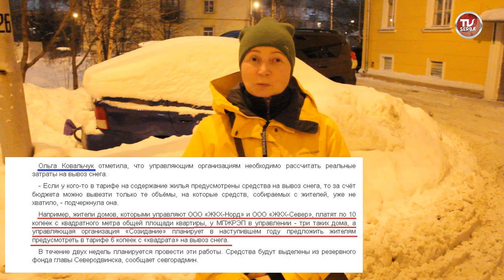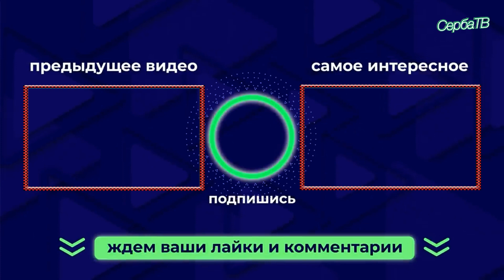Уборка дворовых территорий от снега в Северодвинске | СербаТВ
Уборка дворовых территорий от снега в Северодвинске  | Серба ТВ

Друзья давайте вытащим этот ролик в топ по поиску!
Тогда YouTube поймет, что ролик интересный и полезный и выкинет его в топы по поиску! Вы очень нам поможете!